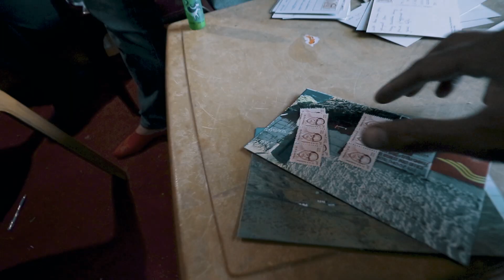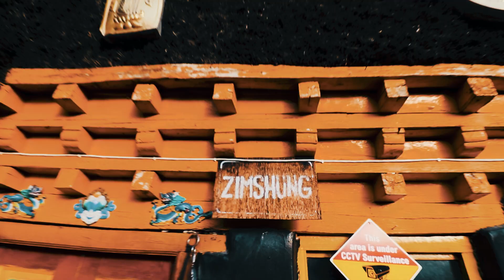Cash Khatam Or Koi ATM Kaam Nhai Kar Rha 😤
Sara Jugaad Vlogging Lai

Camera da Pio
Is to vadia budget lens ni Ega Cinematic Shots lai
Lens vlogging lai
Is camera nu jithe marji vaad do
Jive marji Ghuma do (Mehnga ega but Worth ega )
Gimble, Eh apa nu Tech Burner Ne Gift Kita C